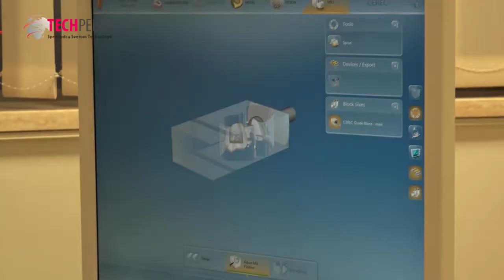ArtDentistic - navigovaná chirurgia pre presné zavedenie zubného implantátu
Dokonalý úsmev tvoria pekné zuby, čo však ak sa nejaký zlomí, rozpadne alebo vypadne? Ak ho zubár už nie je schopný zachrániť, či korunka by na ňom nedržala, je potrebné navŕtať do kosti zubný implantát. Táto metóda býva často zdĺhavá a bolestivá a nie každý zubár dokáže implantát osadiť tak, aby výsledný zub vyzeral prirodzene. Našťastie existuje inovatívna technológia, ktorá v tomto smere dokáže výrazne pomôcť a využíva sa aj na bratislavskej zubnej klinike ArtDentistic.

Relácia: Techpedia | TA3
Hosť: MUDr. Libor Michna | ArtDentistic
Téma: ArtDentistic: Navigovaná chirurgia pre presné zavedenie zubného implantátu
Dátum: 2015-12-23